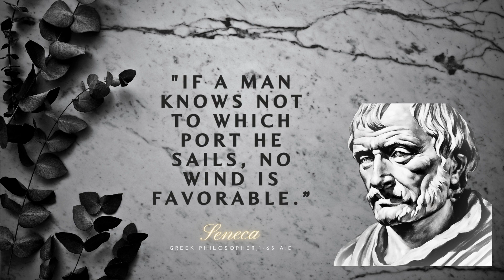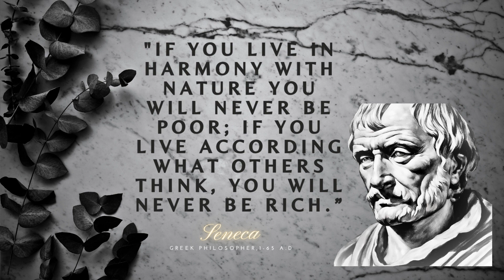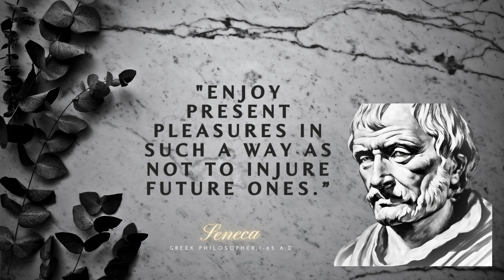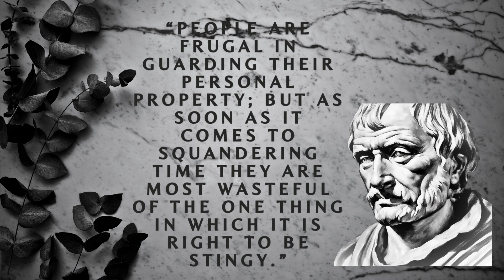Seneca- BECOMING WISE DOESEN'T HAPPENS BY CHANCE- Wise quotes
Lucius Annaeus Seneca, often simply referred to as Seneca, was a prominent Roman philosopher, playwright, and statesman who lived in the first century AD.

Life:
He was born around 4 BC in Corduba (modern-day Córdoba, Spain).
Coming from an affluent family, he received an excellent education in rhetoric, literature, and philosophy.
Seneca initially worked as a lawyer and later became a political advisor under Emperor Nero.
In the year 65 AD, he fell out of favor and was sentenced to suicide on charges of alleged conspiracies, which he carried out with Stoic dignity.

Works:
Seneca wrote numerous philosophical works, including his famous Letters to Lucilius (Epistulae Morales ad Lucilium), in which he expounded the principles of Stoicism.
In his essays, he tackled topics such as ethics, morality, happiness, and living a virtuous life.
Seneca also wrote tragedies, some of which have survived, including "Phaedra" and "Thyestes."
He emphasized the importance of self-control and the overcoming of passions to lead a virtuous life.
His writings influenced many later philosophers and writers and had a significant impact on the development of Christian thought.
Seneca's life and work are characterized by his philosophy of Stoicism, which emphasizes self-control, reason, and virtue as means to achieve a fulfilling life. Despite his tragic end, Seneca remains an important figure in ancient philosophy and literature, with his ideas and writings remaining relevant to this day.